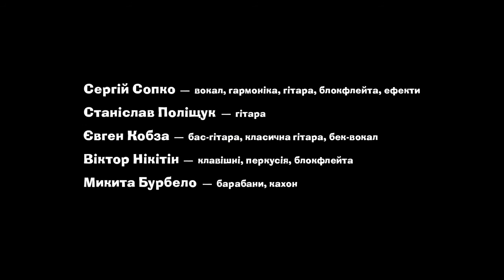ПікUP & Co — «Як вам не соромно»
Концерт гурту «ПікUP & Co» у Культурно громадському центрі «Шелтер+». 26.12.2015